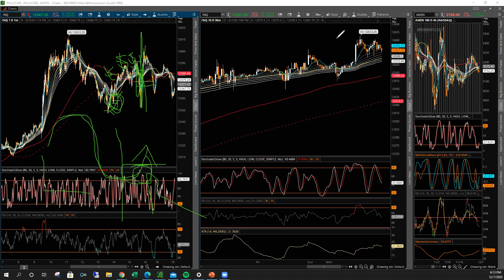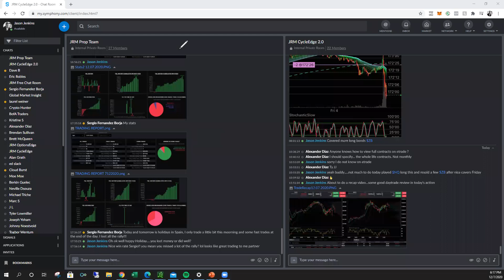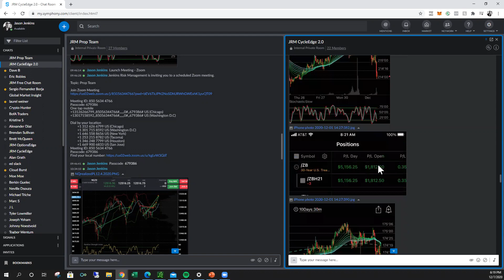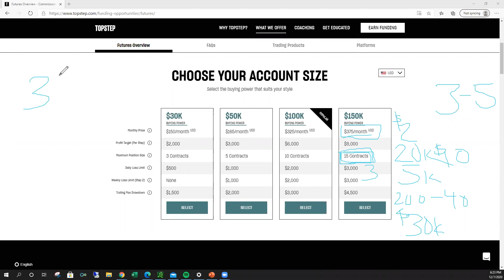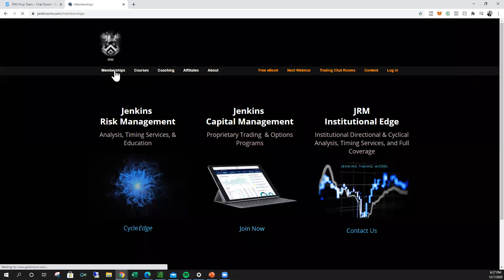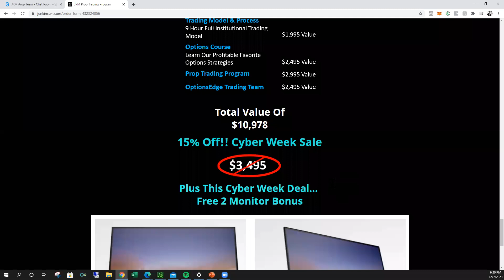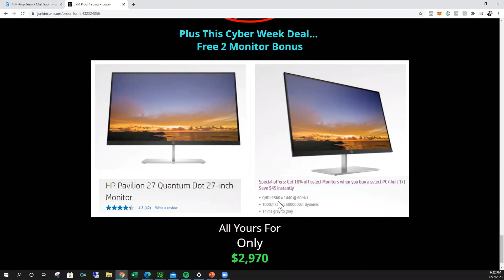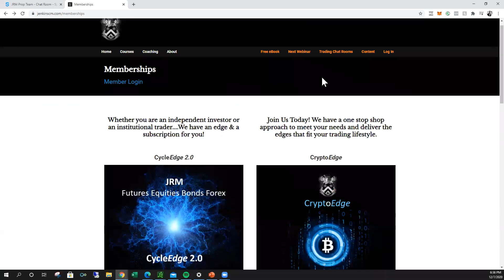JCM Trading Recap for 12 07 2020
Our Institutional model brought to the independent trader and investor.

Take Advantage Of Our Cyber Week Deal - Our Full Trading Course & Program Package - Plus 2 Free Brand New HP Trading Monitors!

Take your trading to a new level. Gain from the experience and knowledge of professional trading mentors, and never trade alone again. At Jenkins Risk Management, our process cuts through all the noise, emotions, and "opinions"...we have a math based and fractal process, time-proven trading method based on the many years of Jason's institutional trading experience and proprietary directional model. We don't offer a system or any sort of "magic indicators". Our approach to trading is a process, top down fractal with multiple durations, and its about sticking to the risk management process. We are traders first while also offering research to institutional clients.